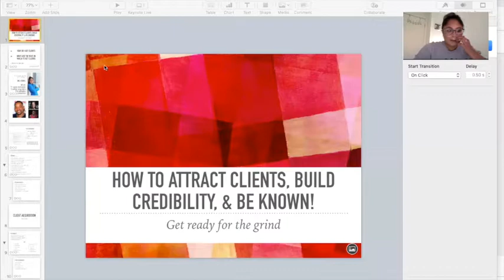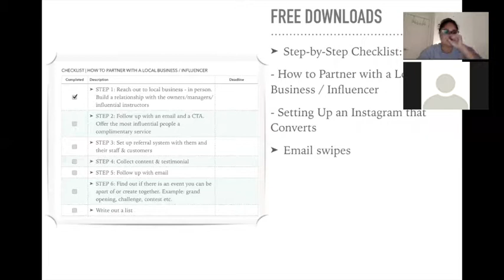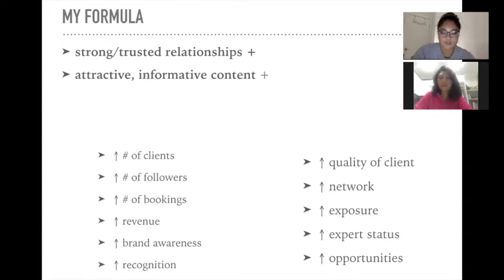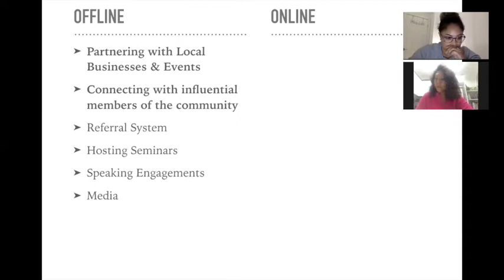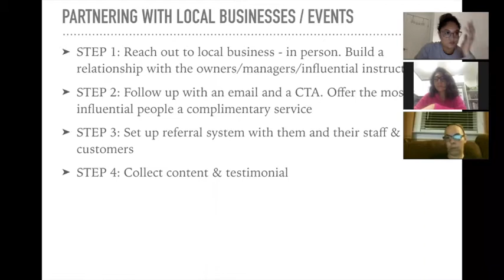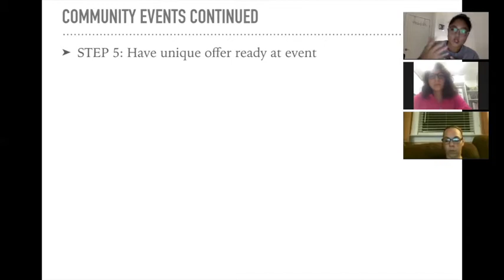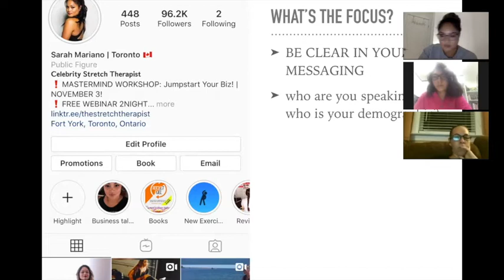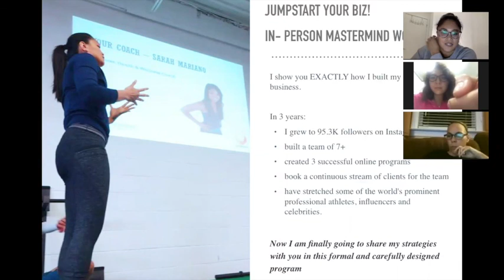[FREE TRAINING] CLIENT ACQUISITION: how to attract your ideal clients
How to Attract Clients, Build Credibility & Be Known!
There's a LOT of info covered in 40 minutes so please turn off all distractions and get ready to dive into some crucial strategies for your burgeoning business!
Here are the deals I discuss in the webinar:
1️⃣Up Your Insta Game! Online video course. Crush your instagram! Increase exposure, gain credibility, attract more clients and generate more revenue.
I would LOVE to see you live and in person in my hometown Toronto, November 3rd! The event will be held in the beautiful Swat Health Facility along the city's harbour front! We will be providing you with healthy lunch, snacks and beverages. Just bring yourself and your laptop 😊
3️⃣Work 1-on-1 with me! Join my inner tribe coaching program: "30 Day Blitz to Your Best Year Ever"
Some of you have been asking for an intensive program to work directly with me. This is your chance. Enjoy 4 weeks of 1-on-1 time, small group calls, private channel, and a ton of support and resources! Let's set up 2020 to be your best year yet. Serious applicants only.
Secure your spots in any of these deals because I open it up to the public at FULL price after once November 2019 hits!.

Sarahmariano.com for trips on fitness, mobility, recovery, health and personal development.